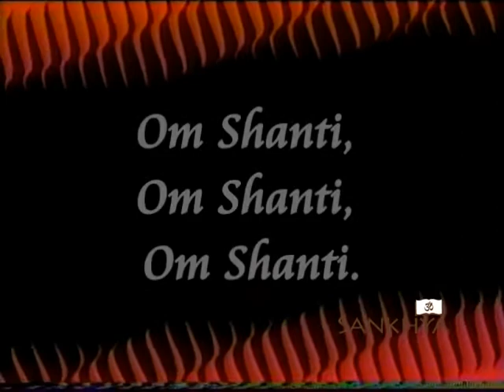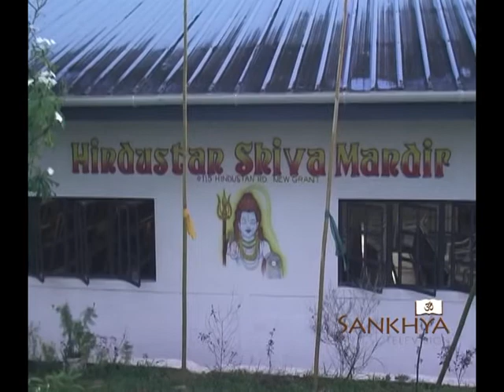Pt Keshava Gosine Ganesh Gyan Yagna 6th night pt1 2013